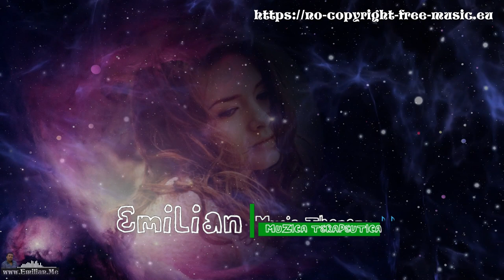Terapie - muzica pentru relaxare, 963Hz, Conecteaza-te cu energia universului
Salut prieteni!
Avem inca un clip cu muzica terapeutica pentru vindecarea sufletului si relaxarea corpului, de aceasta data folosind frecventa 963Hz ce are drept caracteristici ... Crește iubirea de sine, vindecare mai profundă, eliberează orice anxietate ..
Sper sa bucurati si de acest videoclip.
Ca si alte track uri de pe acest canal, si pe cel de aici il ve ti putea gasi si descarca gratuit de pe platforma